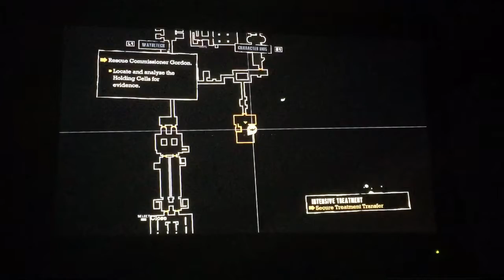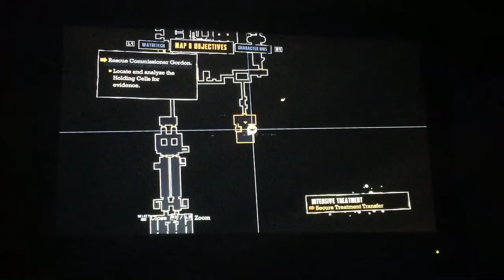the joker is annoying (batman Arkham asylum # 3) [OLD]